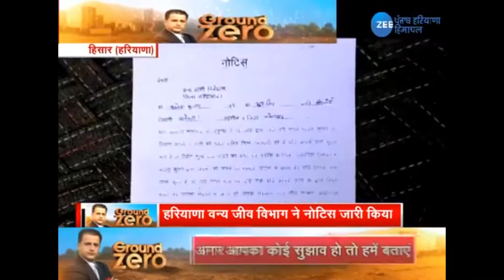HISAR BLACK BUCK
Wildlife department Hisar stat a Special campaign to save black buck from Dogs. A large number of dogs in Haryana have made their prey to black deer.